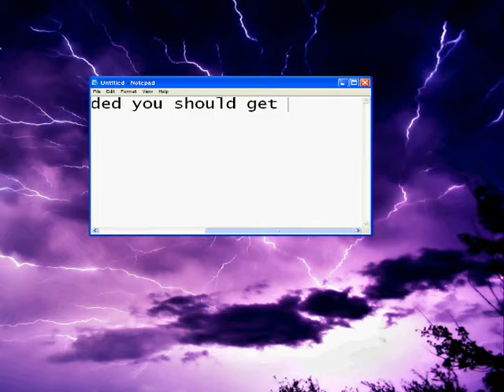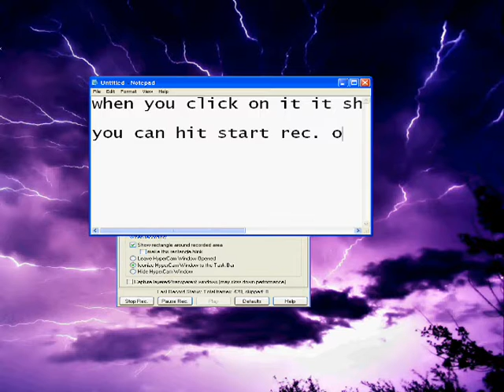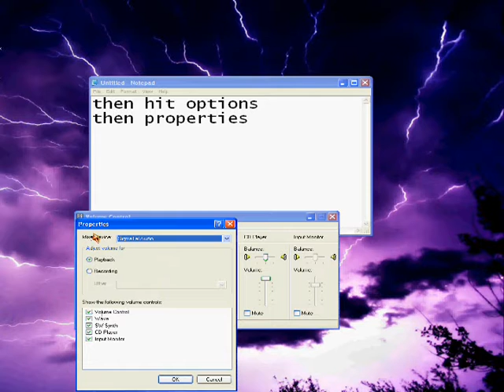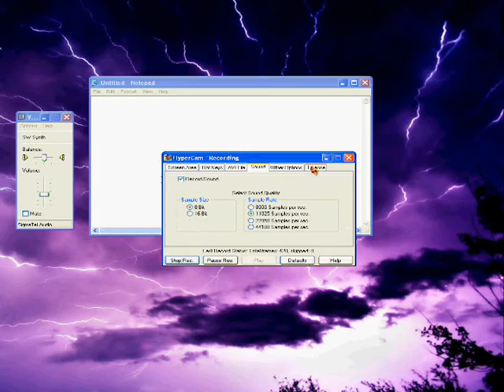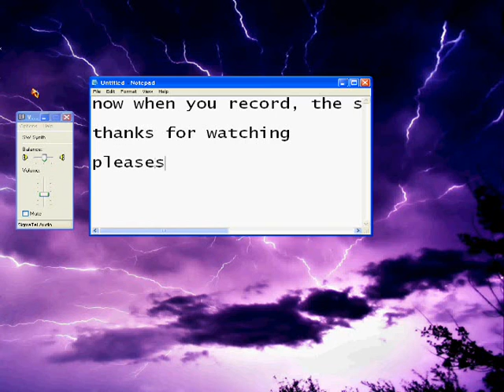How to download hypercam, use it, and get sound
This is a really easy tutorial on how to download hypercam, use it and get sound

very EASY And HELPFUL